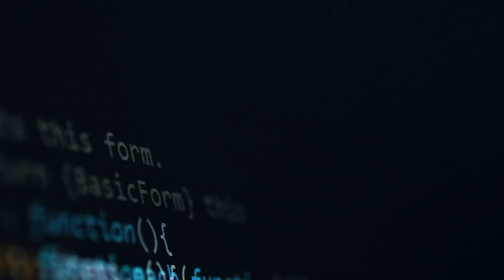How might AI help radiologists interpret mammograms?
Can a computer algorithm interpret a mammogram as well as an expert radiologist? Not yet – but UW Medicine/Seattle Cancer Care Alliance radiologist Christoph Lee describes findings from a new study that shows how artificial intelligence might help with interpreting patients' risk in reading mammograms.